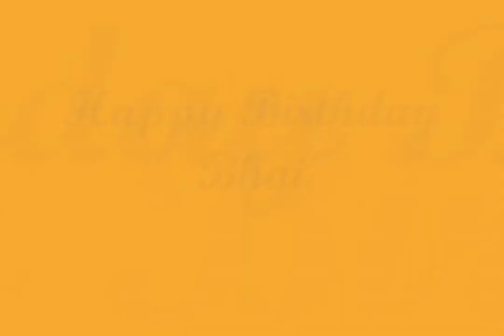Saatvik Sinha urf Setu's First Video made by Puchi Bhai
The Video is edited by my elder brother Piyush Karn, jinhe main Puchi bhai bulata hu. Bhai ne mujhe ye video mujhe mere first Birthday par gift kiya tha. thank you so much Puchi bhai.